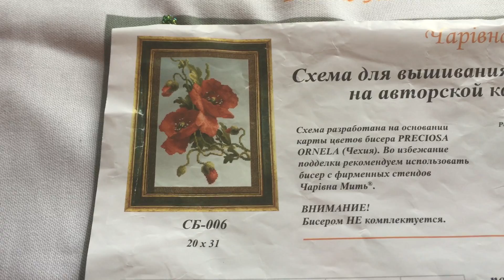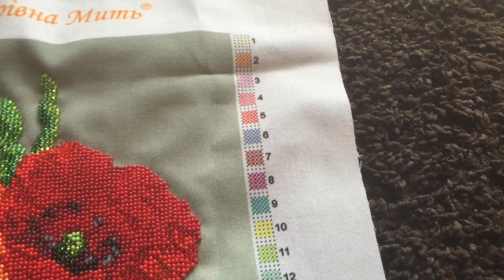4. Готовая вышитая работа бисером. Маки